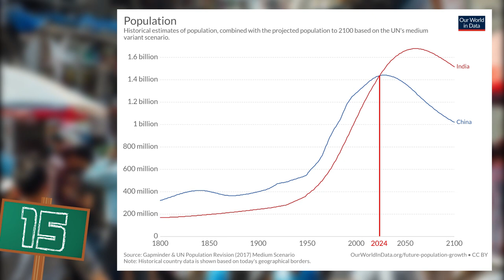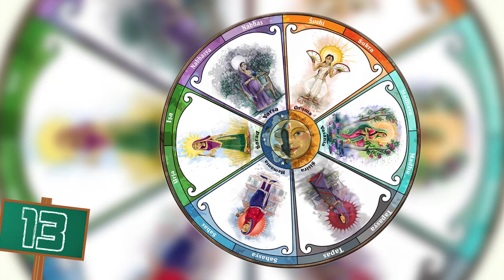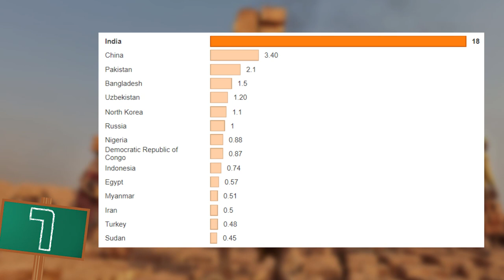15 Érdekes Tény Indiáról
Outro Zene: TheFatRat - Fly Away feat. Anjulie